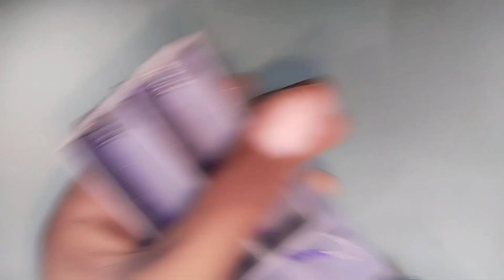How To Make Lithium Battery At Home | 2 battery charger - Creative things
Hi friends welcome to creative things in this video I am going to show you that how to make Lithium battery charger i have made it in very simple way if you like the content then please like share and subscribe thank you for watching this video